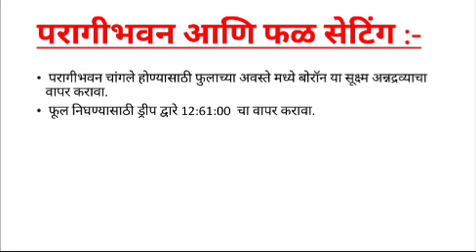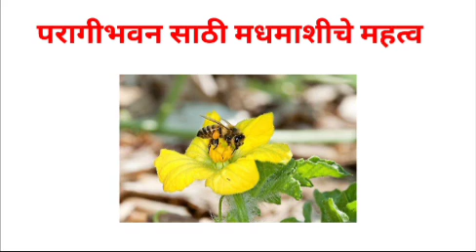कलिंगड/टरबूज फुलधारणा व फळधारणा व्यवस्थापन kalingal fuldharna v faldharna Vevasthapn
कलिंगड/टरबूज फुलधारणा व फळधारणा व्यवस्थापन
kalingal fuldharna v faldharna Vevasthapn